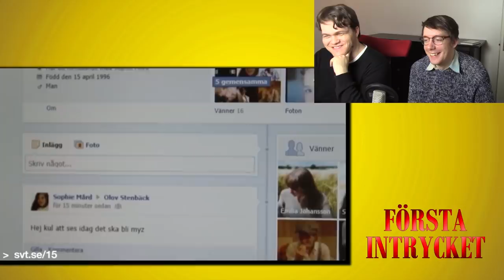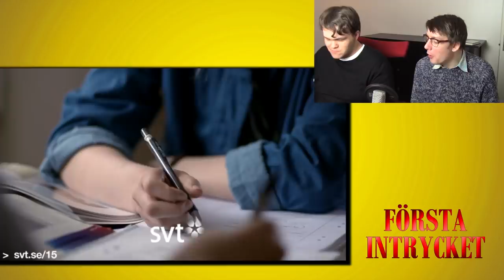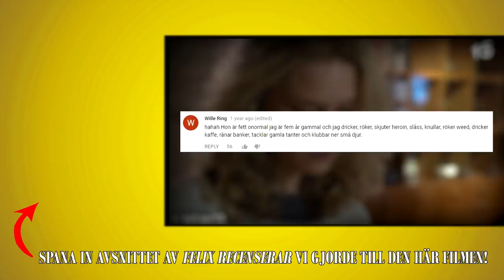Första Intrycket - 15: Det är mitt liv (Del 3)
Vi glor på elva nya avsnitt av "15: Det är mitt liv"!

Box 64
281 21 Hässleholm

FÖLJ OSS!